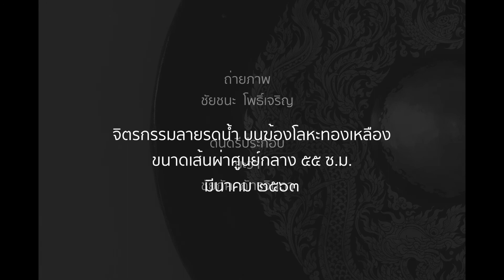ฆ้อง ลายรดน้ำ : Gung Lairodnam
ลายรดน้ำ ฆ้อง
รูปแบบศิลปะสมัยอยุธยาตอนปลาย
วัสดุ ลายรดน้ำบนโลหะทองเหลือง
ขนาด เส้นผ่าศูนย์กลาง ๕๕ ซ.ม.
สร้างเมื่อ มีนาคม พ.ศ. ๒๕๖๓